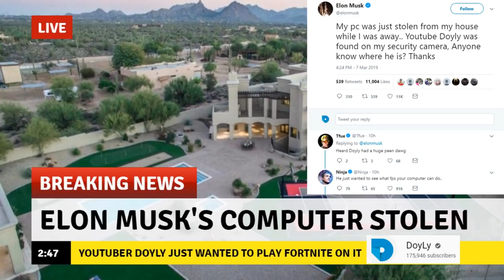I stole a ELON MUSK'S PC and played Fortnite on it. 600+ fps...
I stole a ELON MUSK'S PC and played Fortnite on it. 600+ fps gameplay...
Creator code: itsDoyLy